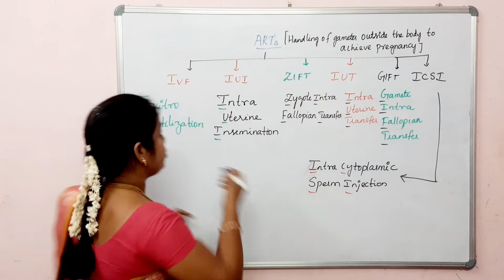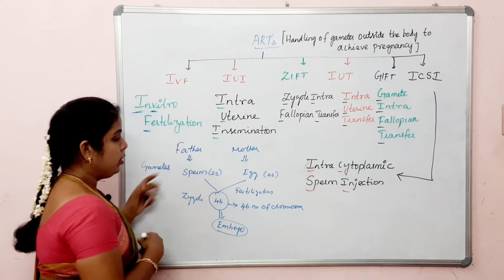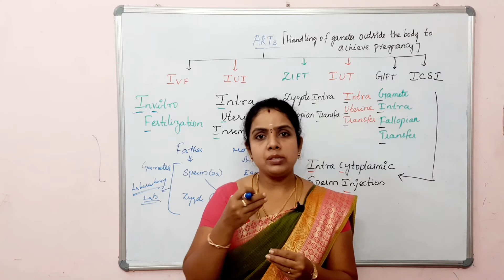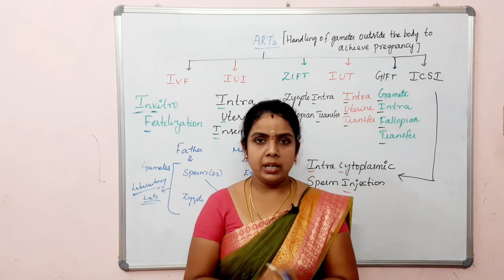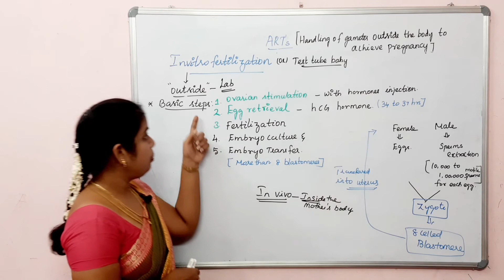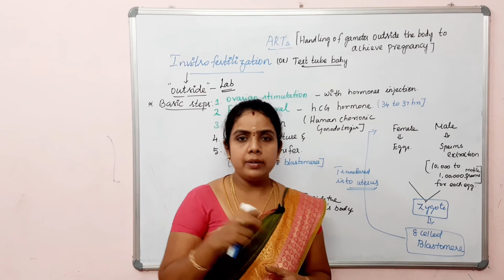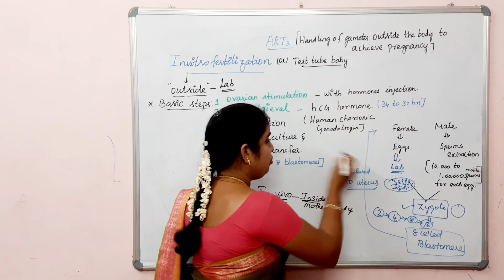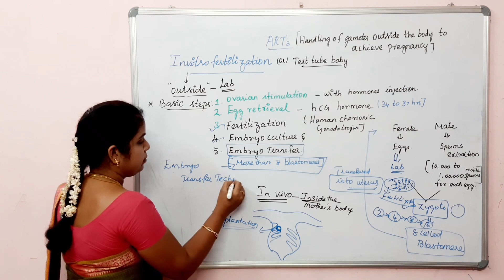Assisted Reproductive Technologies|Human Reproductive Health|BIOLOGY SIMPLIFIED|DURGA VINOTH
Assisted reproductive techniques like test-tube baby, GIFT, AI, ICSI are used to help couples have children.